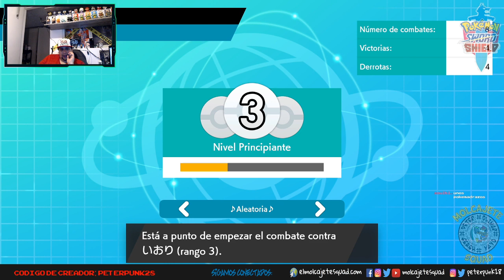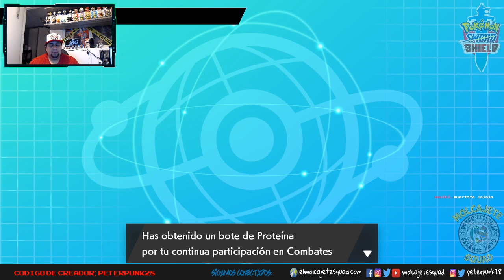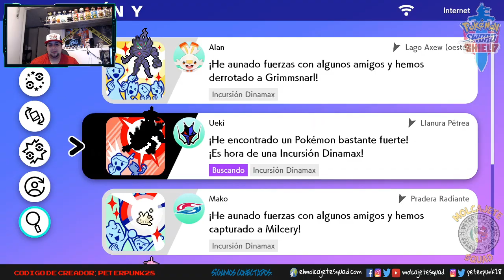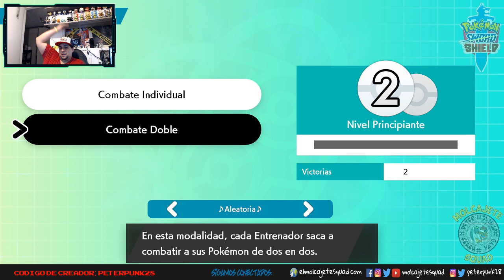Pokémon Escudo: Primer Combate Competitivo en Strum